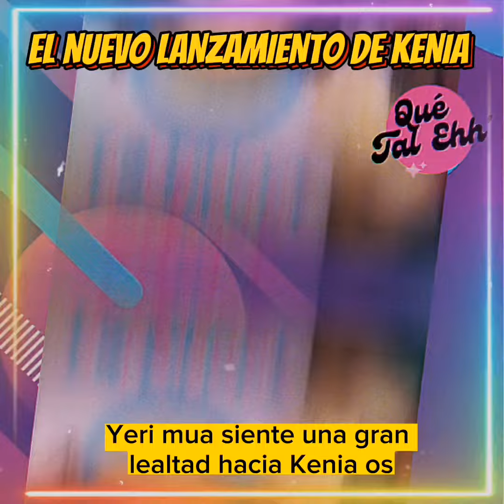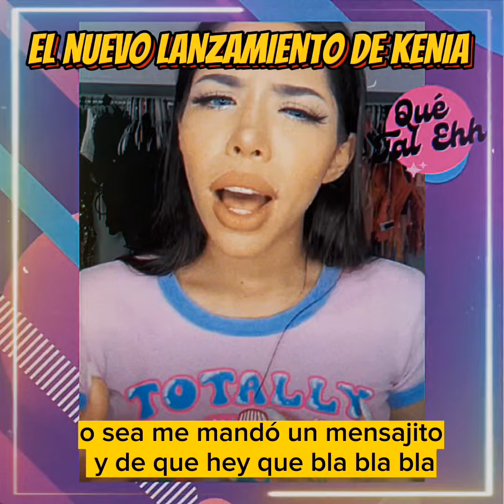Emocionada YERIMUA por el nuevo lanzamiento en colaboración con su ex de Naín